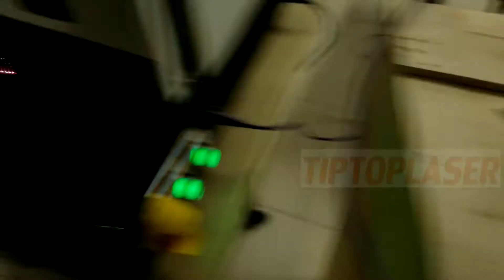TIPTOP-Small cosed fiber marking machine working